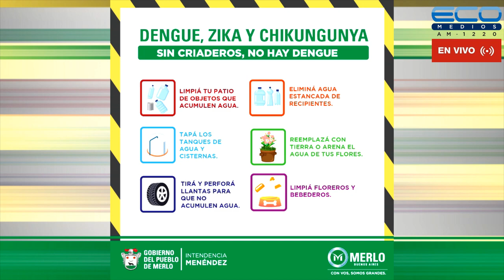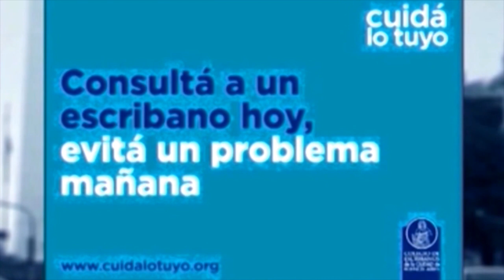ENTRE USTEDES Y NOSOTROS con Dr. Enriquez, Dr Osvaldo Sammartino 29-11-2023